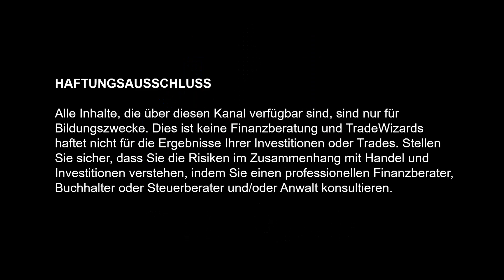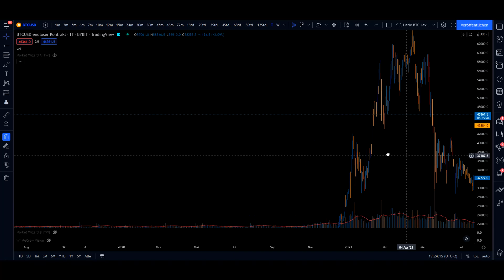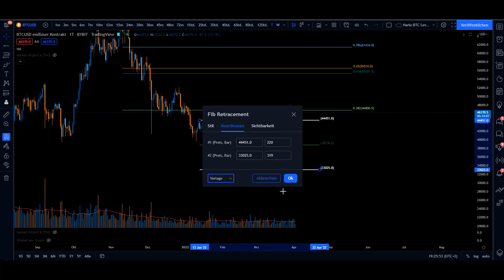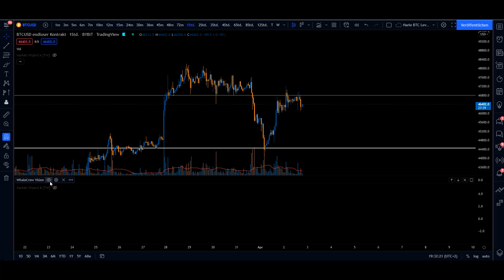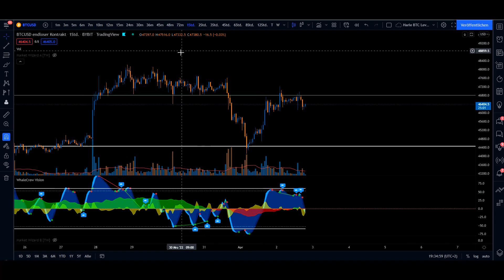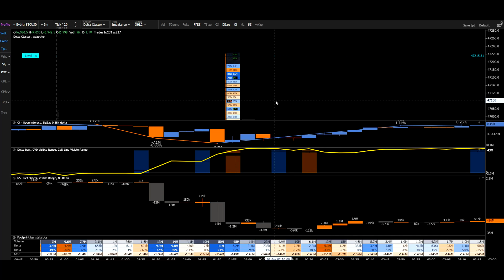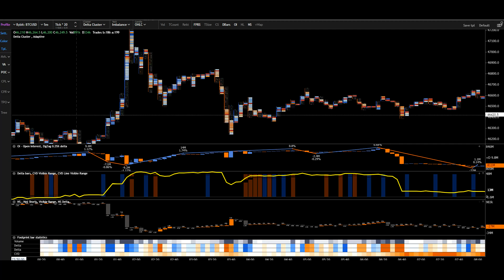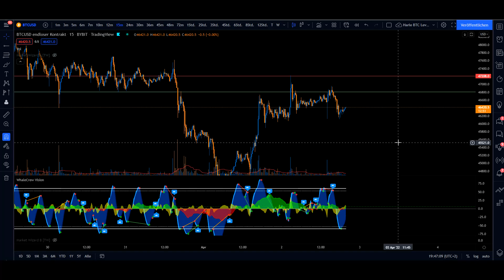6 Erfolgsrezepte für dein Trading, Bitcoin Tutorial, Trade like a Wizard (DEUTSCH)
Jeder der am Kryptomarkt profitable Traden will, benötigt 6 wichtige Erfolgsrezepte.
In diesem speziellen Video, erfährst du, was du benötigst, um langfristig erfolgreich den Kryptomarkt zu traden.

1. Erkenne wichtige Support und Resistance Level
2. Traden in Seitwärtsbewegungen
3. Verwende die richtigen Indikatoren
4. Nutze Orderflow und Volumen für dein Trading
5. Arbeite an deinem Trading Mindset
6. Lerne die Strategien der Profi-Trader

Folgende Trading Indikatoren und Trading Tools nutzen wir
🟢 Exocharts - Wir verlosen regelmäßig Gratis-Monate
🟢 Market Wizard - Nur bei uns erhältlich

Folgende Krypto Exchanges nutzen wir
🔵 Bybit (Bis zu $3.000 Deposit Bonus)

______________________ Haftungsausschluss_________________
! Risiko bei Finanzgeschäften
(1) Der Anbieter übernimmt keine Haftung für bereitgestellte Anregungen zu Investitionen im Forexhandel oder anderen Assetklassen wie z.B. Kryptowährungen. Diese stellen in keiner Weise einen Aufruf zur individuellen oder allgemeinen Nachbildung, auch nicht stillschweigend, dar. Handelsanregungen oder anderweitige Informationen stellen keine Aufforderung zum Kauf oder Verkauf von Währungen dar.
(2) Der Anbieter bezieht seine Informationen aus vertrauenswürdigen Quellen und aus eigenen Erfahrungen. Eine Gewähr hinsichtlich Qualität und Wahrheitsgehalt dieser Informationen kann gleichwohl nicht übernommen werden. Nutzer handeln in vollem Umfang auf eigene Gefahr und auf eigenes Risiko, sofern sie sich aufgrund der veröffentlichten Inhalte dazu entschließen, Anlageentscheidungen zu treffen bzw. Transaktionen durchzuführen. (3) Der Anbieter weist auf die besonders hohen Risiken hin, die bei Geschäften im Forex und Kryptohandel entstehen. Der Handel mit Devisen und Kryptowährungen ist ein Finanzgeschäft. Den erheblichen Chancen stehen entsprechende Risiken bis hin zum Totalverlust gegenüber. Über das Risiko hat sich das Mitglied ordnungsgemäß (ggf. bei Banken) zu informieren.